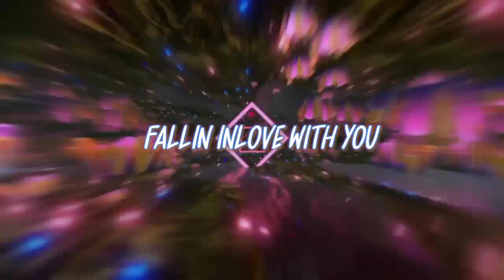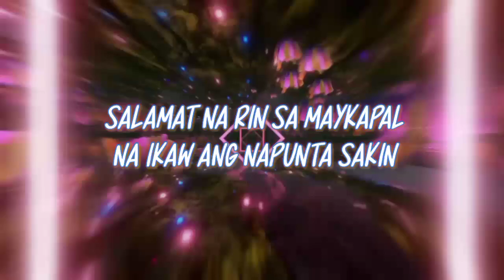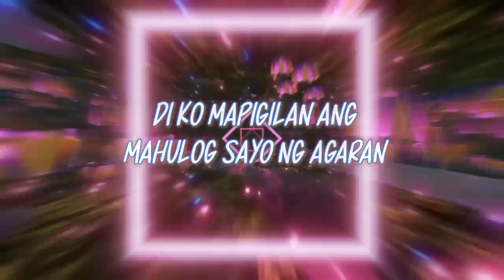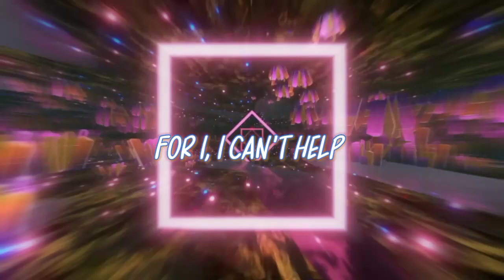TEAM KKBZ - Fools [CAN'T HELP FALLIN IN LOVE REMIX] | Official Lyric Video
📀 FOOLS

Written by:
Reymark "ZTSKIE" Espinosa
Jerax "LIL PSYCHO" Cantiga
Reymund "DARSHAN" Manahon

Arrange by:
dagreatpsycho

SPECIAL THANKS TO:
Volume Four Music